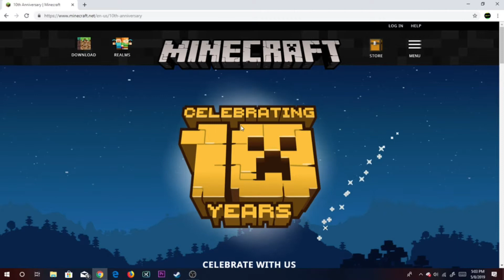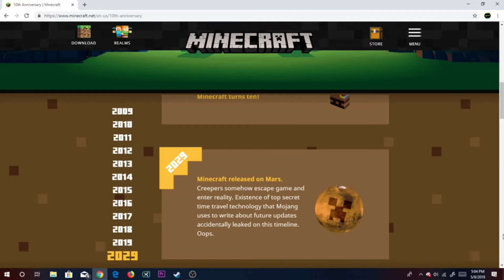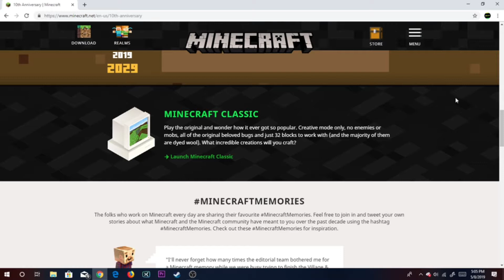MINECRAFT 10 YEAR ANNIVERSARY!!!